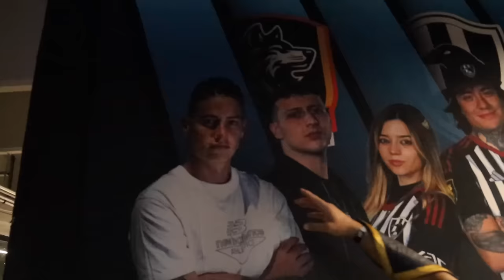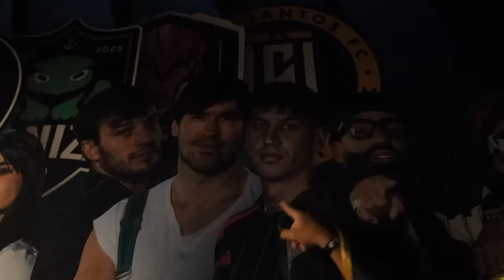Pagando apuesta en el Halloween de la Kings. Máscara a Pipe de Club de Cuervos y jersey a IBAI